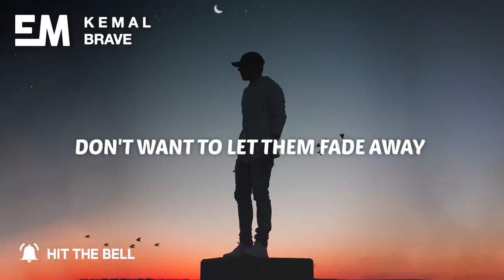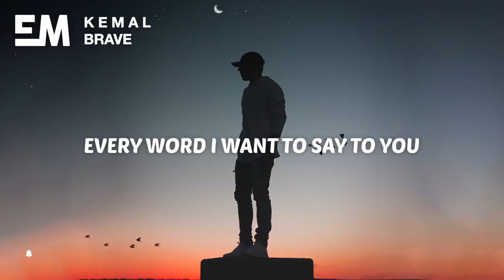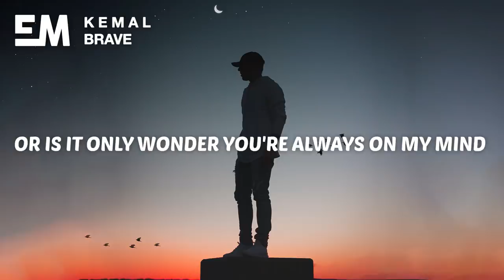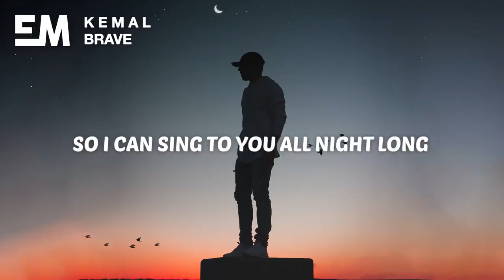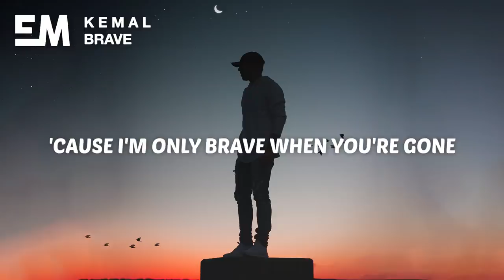K E M A L - Brave (Lyrics)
🎤 Lyrics:

Don't want to waste another day
Don't want to let them fade away
I don't know why I shut my mouth
Don't want to live in fear and doubt
All I am is based on who you are
I don't want to pretend
I'll drown in another's arms
Every word in my mind
I'm dying to recite
Every word I want to say to you
Don't ever come out right
And I can't turn inside out
So I put you in a song
So I can sing to you all night long
But we'll forever live in my songs
'Cause I'm only brave when you're gone
I'm losing sleep every night
Still, I pretend to be alright
I wonder if it's all planned out
Or is it only wonder you're always on my mind
'Cause all I am is based on who you are
And what if I am supposed to be with you?
What if it is supposed to be us two?
And what if I wait until I'm ready to tell you
And I can't find you?